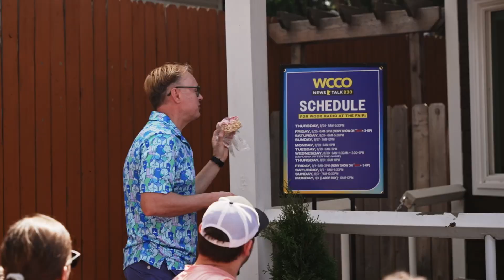First Blu Ivy, up next: Cameron Brundidge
After Sheletta saw how Beyonce brought her daughter Blu Ivy on stage to perform at her concert, she was inspired to have her daughter Cameron to cohost her radio show at The Minnesota State Fair. Cameron, who has autism and was once nonverbal, is a chatterbox and was a fan favorite.